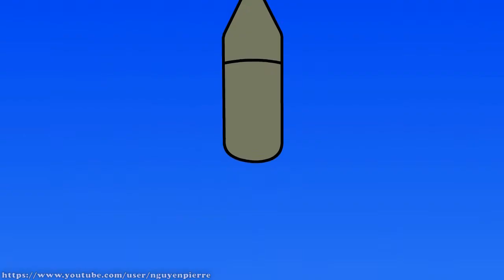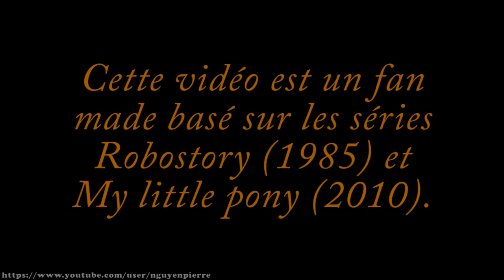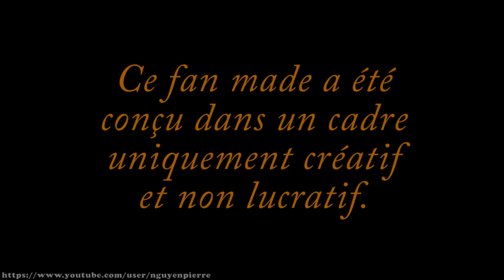L'offensive de Vigipégase - PMV animation (My little pony - Robostory)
Voici un fan made basé sur My Little Pony friendship is magic (2010) et Robostory (1985).

Une alliance improbable entre les Retors et des poneys renégats (Vigipégase) s'est créée. Princesse Celestia pourra-t-elle les arrêter?
Cloud Kicker n'a pas encore rejoint Faontôme le raphicère (Faontôme the steenbok).
4 ans de travail.

Musique : Honoo no Condor de la série Jetman (Chosin Sentai Jettoman)
Effet sonore Teaser : attaque du chevalier Phenix de Saint Seiya.

Vif Eclair, Vif éclair, cloudkicker, cloud kicker, derpy, retor, retor blanc, retor noir robo story
nguyenpierre, nguyenp, vigipégase, vigipegase, faontôme, faontome, dessin animé, dessin anime, cartoon, raphicère, raphicere, steenbok